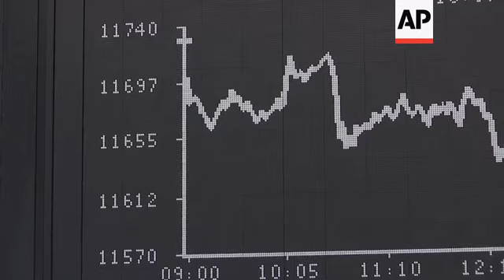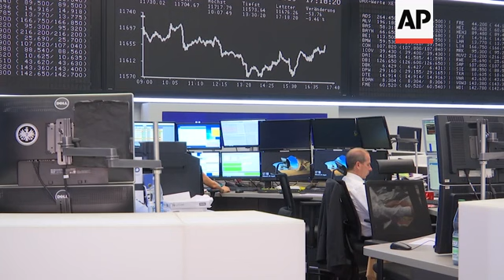German markets close after nervous day of trading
(28 Aug 2019) Germany's stock market fell on Wednesday, spurred by fears of a recession and other risk factors.
However, thanks to a rally on Wall Street, the indices made up for much of their losses in late trading.
The Dax closed with a minus of 0.25% at 11,701.02 points.
The MDax, which represents mid-cap stocks, ultimately lost 0.31% to 25,105.07 points.